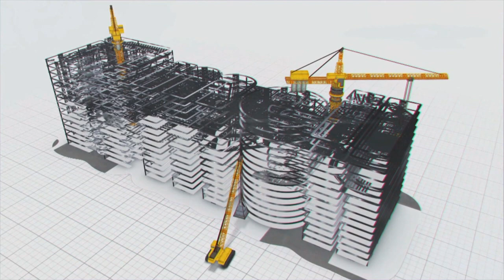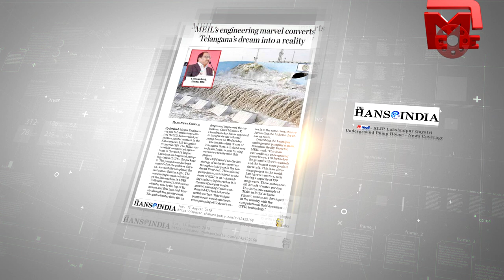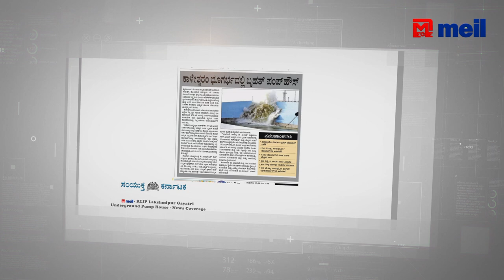Lakshmipur Gayatri Under Ground Pump House News Coverage as on 13th August 2019 || MEIL